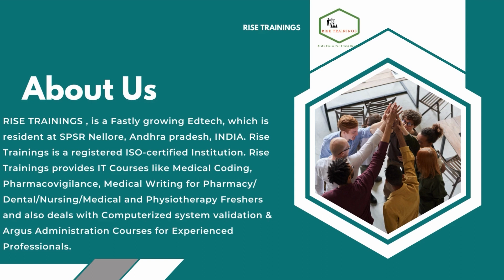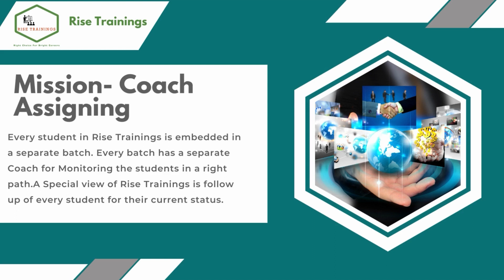ఎమ్మెల్యేకి ప్ర‌జాప్ర‌తినిధులంటే విలువ లేదు...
- గూడూరు ఎమ్మెల్యేపై జ‌డ్పీటీసీ యామిని ఫైర్‌